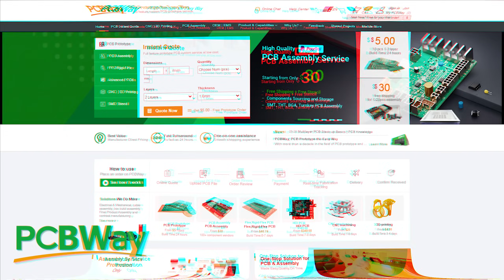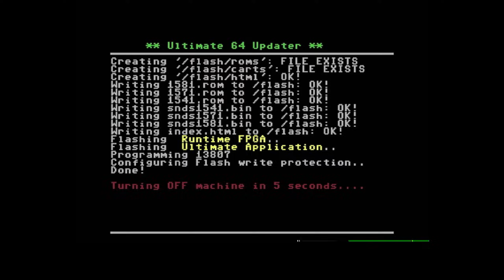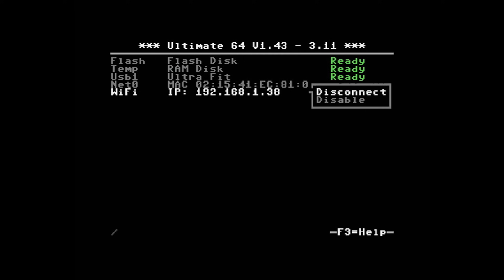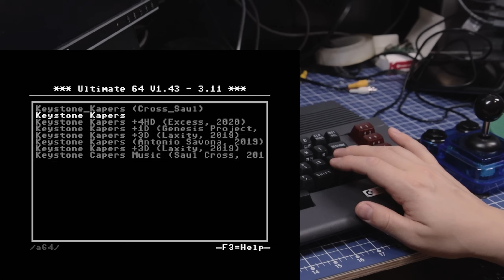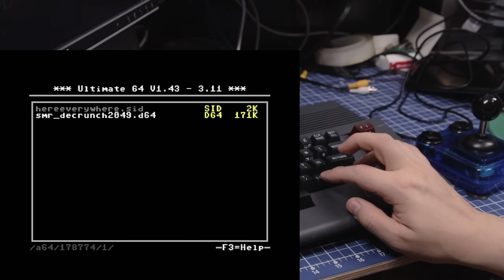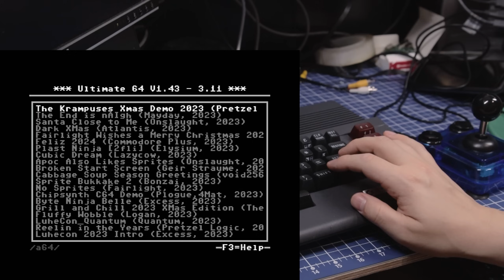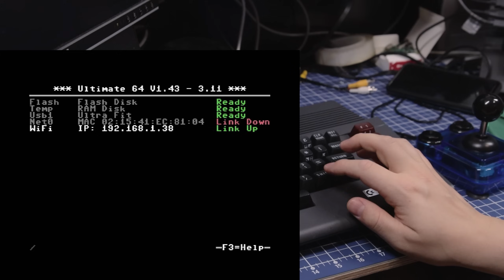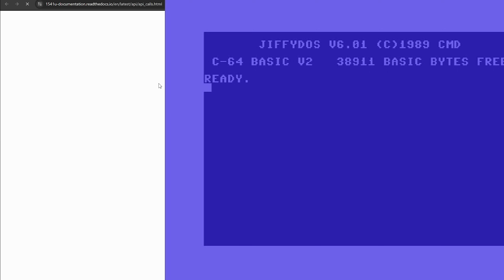⚙️ Czekaliśmy na to 5 lat! Wifi w Ultimate 64 [RG#530]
Nowy firmware w Commodore Ultimate 64 wprowadza długo wyczekiwaną aktywacje znajdującego się w nim kontrolera ESP32 i dodaje funkcjonalne WiFi wraz z masą przydatnych funkcji! Darmowy prototyp PCB i szybki czas realizacji

Komputer Ultimate 64 to chyba najczęściej używany przeze mnie sprzęt retro, czy może raczej neo retro. To współczesna implementacja Commodore 64 na układach FPGA o ogromnych możliwościach wykraczających poza bycie samym kommodorkiem i możliwością podpięcia dowolnych do niego akcesoriów, w środku znajdziemy jeszcze sprzętowe emulatory dwóch stacji dyskietek, kaseciaka, 2 do 8 sidów, drukarki, obsługę kartridży z plików i masę innych bajerów. Ma on też wejście ethernet i pewne możliwości sieciowe. Z roku na rok od ponad 5 lat pojawiają się też aktualizacje oprogramowania dodające nowe możliwości.